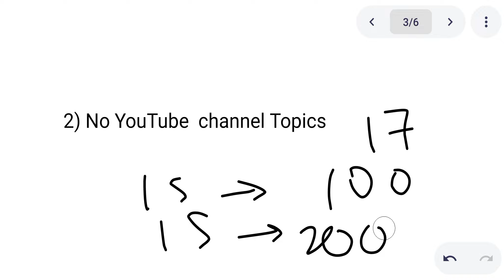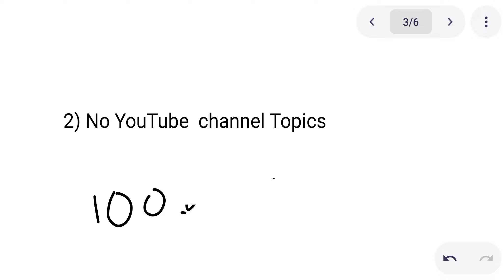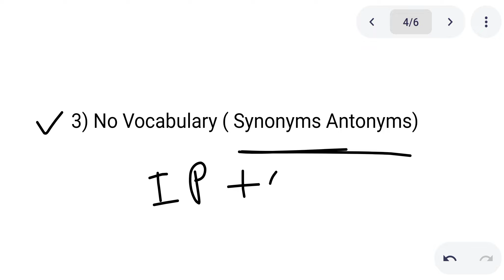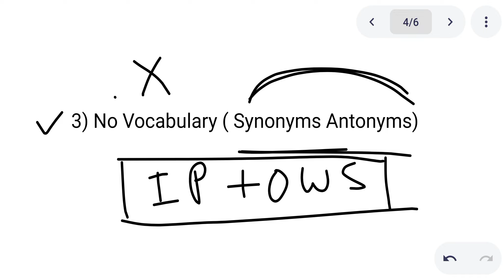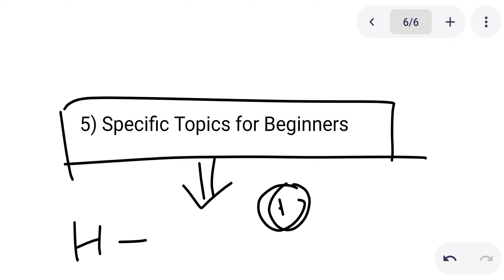What to do in last 15 Days for WBCS Prelims 2022 for Beginners|WBCS Prelims 2022 Last Days Strategy